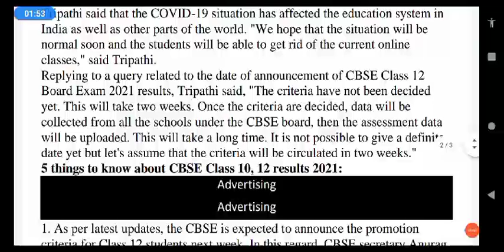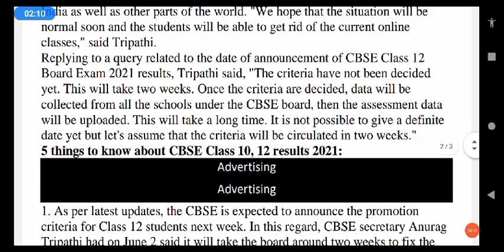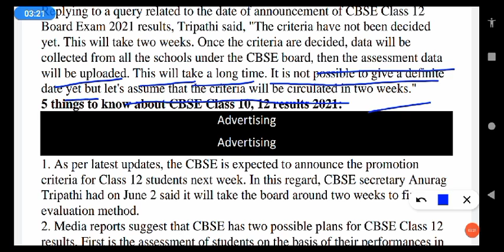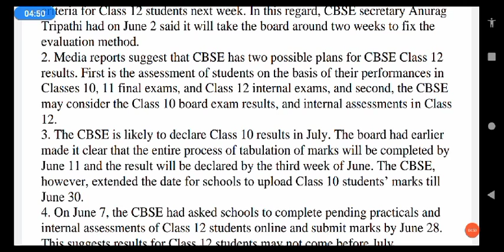12th का रिजल्ट घोषित//CBSE, upboard results DATE आ गया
12th EXAM update News 2021